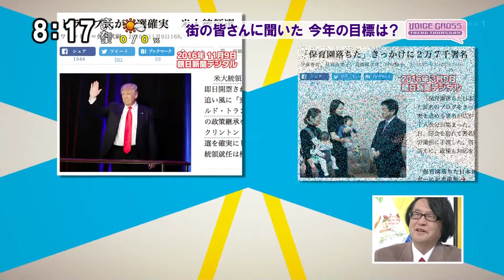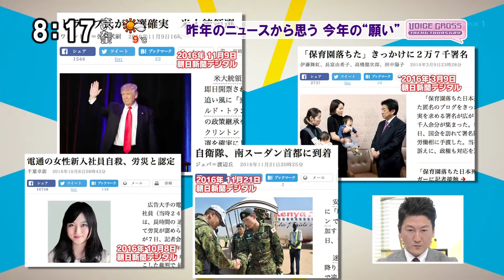VOICE CROSS「2017年の目標は何ですか？」 [モーニングCROSS]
2017年1月5日(木) モーニングCROSS - VOICE CROSS
【出演】堀潤 / 宮瀬茉祐子 【コメンテーター】三橋貴明 / はあちゅう / 湯浅卓